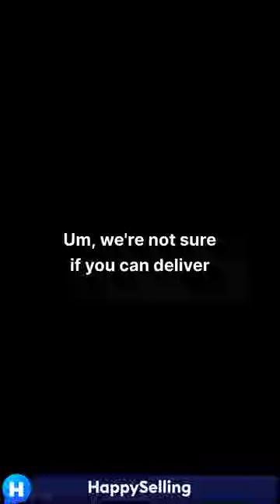From the Rat Race to a Four-Day Work Week